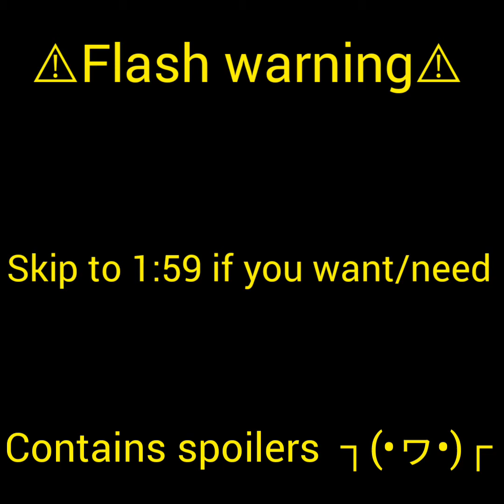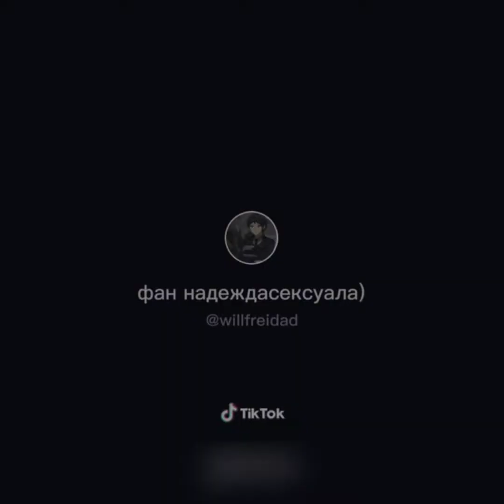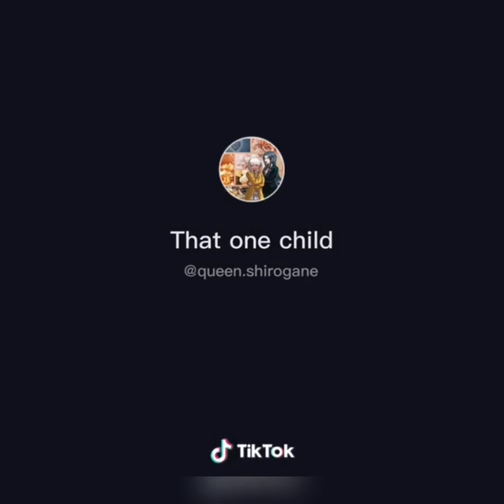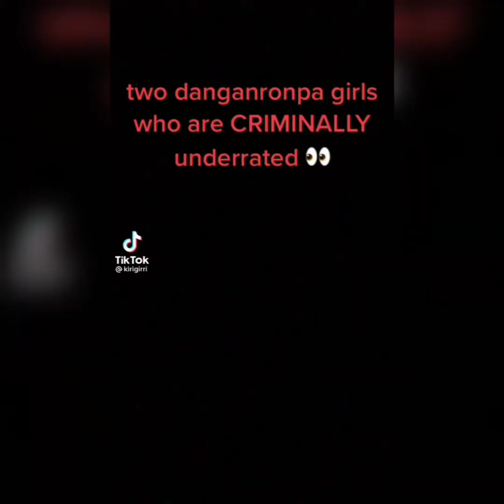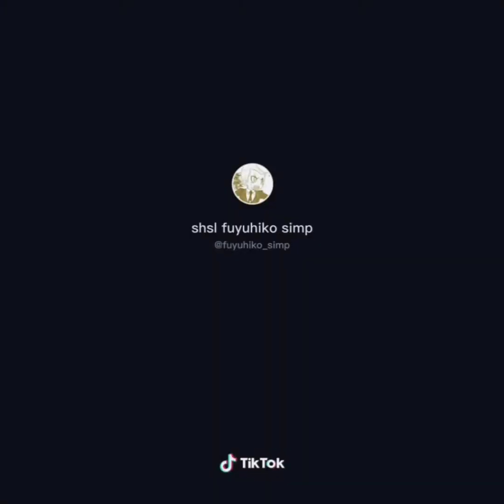Sato Danganronpa Tiktoks